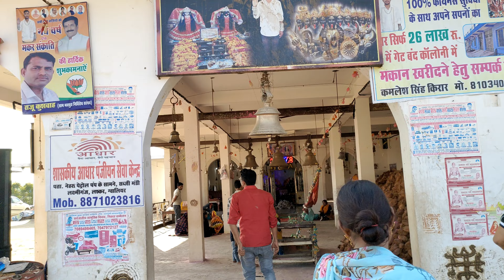kaali Mata mandir